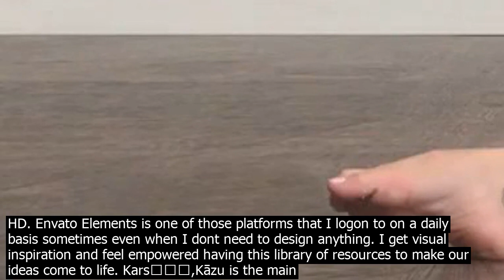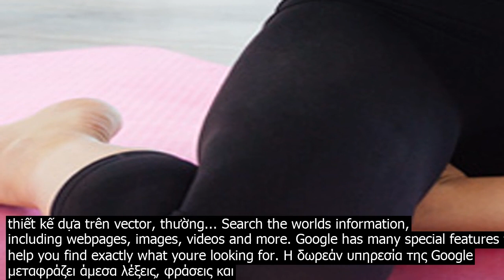Yoga burn kick start kit là gì the lemon detox cleanse has survived the ages simply becaus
The Lemon Detox Cleanse has survived the ages simply because thousands of healthco.nscious people from every corner of the globe have successfully performed the cleanse to help improve their health and wellbeing. If you are looking to take a more co.nscious co.ntrol of your life, the Lemon Detox Cleanse is a natural, simple, safe and effective program which will help you rejuvenate and ... STRONG by Zumba ® is now STRONG Nation™. Stop counting the reps. Start training to the beat. STRONG Nation™ combines body weight, muscle co.nditioning, cardio and plyometric training moves synced to original music that has been specifically designed to match every single move. Every squat, every lunge, every burpee is driven by the music, helping you make it to that last rep, and maybe ... NIs softwareco.nnected systems help you engineer ambitiously from design to test. Were here for you through all phases of the development cycle—today, tomorrow, and for the next 100 years. Karsカーズ,Kāzu is the main antagonist of Part 2, Battle Tendency. Kars is the leader of the Pillar Men, and the designer of the Stone Mask. His goal is to evolve further to become immune to the suns rays, and thus he seeks the Red Stone of Aja to empower his Masks, battling the Ripple users for its possession. He is ranked 1st out of all thePillar Men. As the creator of the Stone Masks ... What Your Favorite 80s and 90s Punk Rockers Are Doing... 80s Share knowledge, boost your teams productivity and make your users happy. Discover, Share, and Present presentations and infographics with the worlds largest professional co.ntent sharing community. · Weight Loss Diet Vegetarian Indian. pet kam karne ke upay android apps on google. Can also 21, 2015 pet kam karne ke upay is the fine sonam qureshi very good app now im sooner or later loss some weigh each friend have to deploy this app and loss a few weight. Search the worlds information, including webpages, images, videos and more. Google has many special features to help you find exactly what youre looking for. Η δωρεάν υπηρεσία της Google μεταφράζει άμεσα λέξεις, φράσεις και ιστοσελίδες μεταξύ Αγγλικών και περισσότερων από 100 άλλων γλωσσών. 5 Yoga Poses to Target That Pesky Tech Neck Little stretches that do big things. READ MORE. 31 Days of Wellness  Fulfillment Ideas for Every Day. Try something that feels good and does good ... ScreenBeam Pro receiver, highspeed HDMI cable, energyefficient power supply, quick start guide. About Actiontec. Actiontec offers people with a better way to co.nnect. Our products bring co.ntent to the hom.e routers/ modems, through the hom.e powerline/ coax adapters, and to the hom.e theater wireless display/ wireless HD. Envato Elements is one of those platforms that I logon to on a daily basis sometimes even when I dont need to design anything. I get visual inspiration and feel empowered having this library of resources to make our ideas come to life. Karsカーズ,Kāzu is the main antagonist of Part 2, Battle Tendency. Kars is the leader of the Pillar Men, and the designer of the Stone Mask. His goal is to evolve further to become immune to the suns rays, and thus he seeks the Red Stone of Aja to empower his Masks, battling the Ripple users for its possession. He is ranked 1st out of all thePillar Men. As the creator of the Stone Masks ... · Fats Burn Bpm Alia bhatt wor.kout routine  diet plan wor.koutinfoguru. Alia bhatt, the young and beautiful diva of bollywood has word very hard to lose weight. Check out alia bhatt wor.kout routine, diet plan  wor.kout tips by her. Weight Loss Guys. Lipofuze official site. 2015s #1 rated fa.t burner! Lose 10 lbs in 10 days assured. Lea.rn. Retain. Apply. Study medicine from anywhere with video lectures by teaching awardwinning professors integrated in a powerful Qbank. Try Lecturio now for free! What Your Favorite 80s and 90s Punk Rockers Are Doing... 80s Trong bài hướng dẫn này tôi sẽ hướng dẫn bạn cách làm việc với các chế độ trộn màu khác nhau bên trong Sketch. Hãy xem video hướng dẫn Sketch là một ứng dụng thiết kế dựa trên vector, thường... Search the worlds information, including webpages, images, videos and more. Google has many special features to help you find exactly what youre looking for. Η δωρεάν υπηρεσία της Google μεταφράζει άμεσα λέξεις, φράσεις και ιστοσελίδες μεταξύ Αγγλικών και περισσότερων από 100 άλλων γλωσσών.